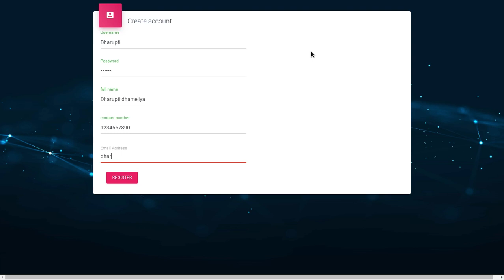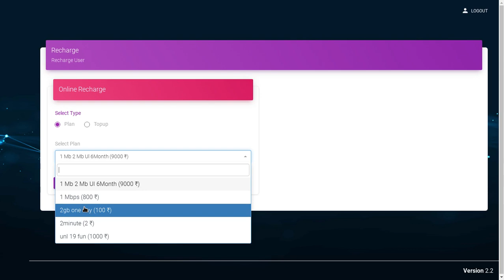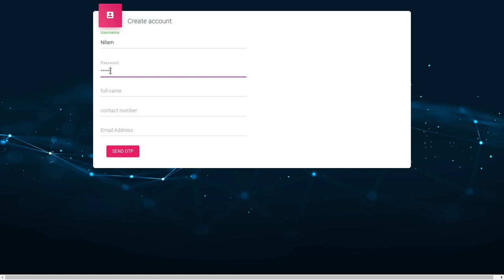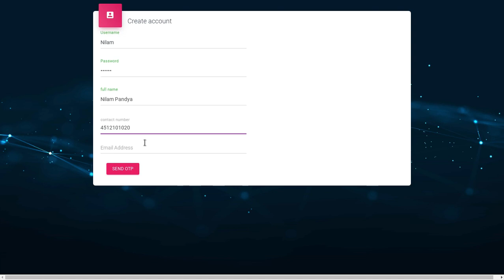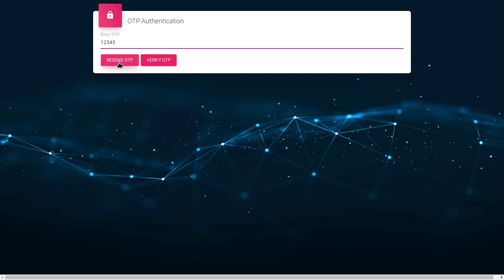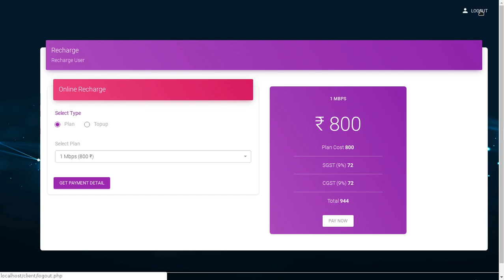How to Create user automatic | PHP Radius